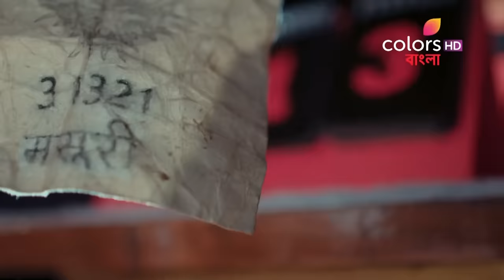Priya Learns Her Real Mother's Identity!!! | Kichu Toh Acheyi | Episode 7 To 12 | Weekly Rewind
Rehaan, a cursed creature born out of the union of an adi naagin and a cheel, and Priya, a fairy, meet and fall in love. Will fate bring them together or will they end up destroying one another? Watch the riveting tale unravel!

The accuracy, completeness, currency and/or suitability of the above video description is not endorsed by its licensor or broadcaster or the Channel. They shall not be liable for loss and/or damage arising from the video description.